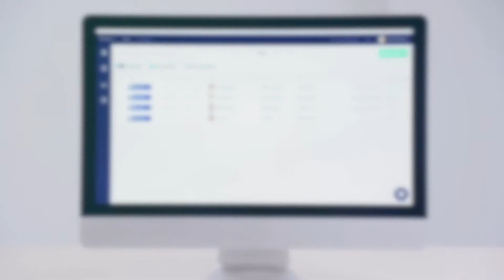Vgreet Features: Capturing Visitor Details | Vpod Visitor Management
We have two main integrated partners that provide Vgreet’s meeting booking and check-in process; they both provide an efficient and safe digital process to gather and record visitor information...